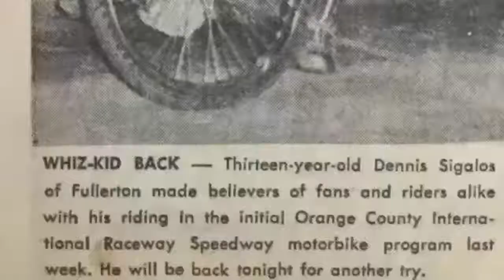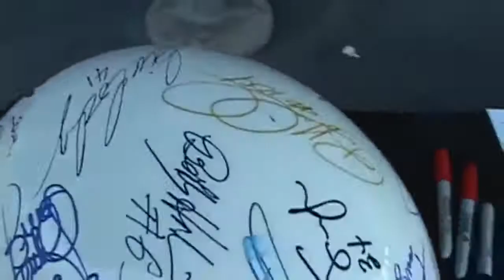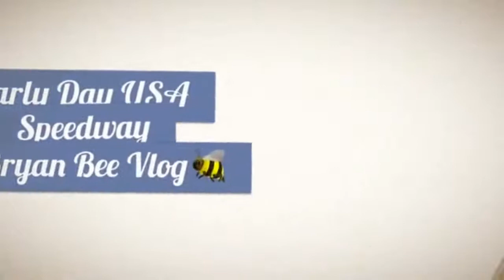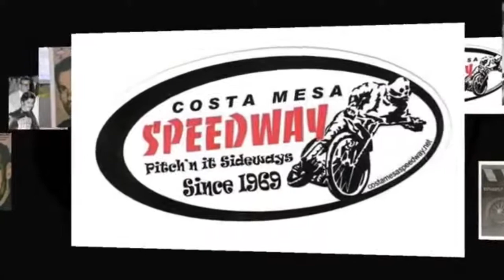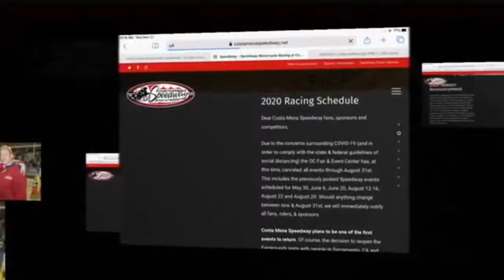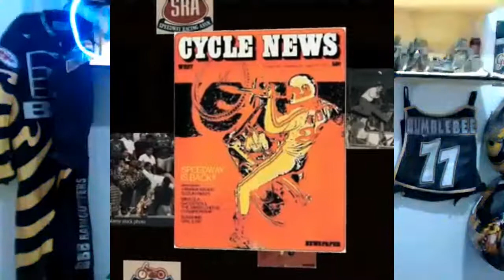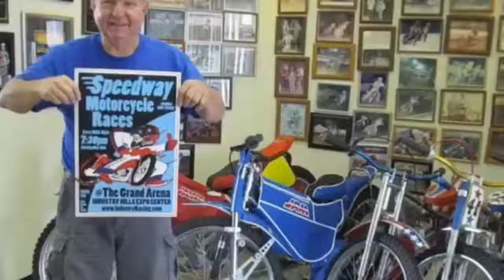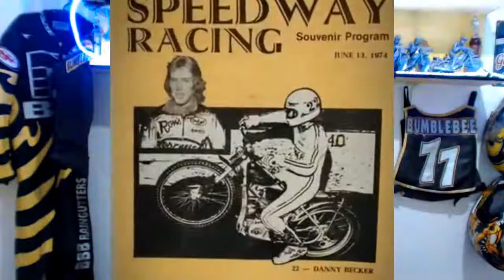1970s US SPEEDWAY SHOW PART 2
1970s was the hayday of USA Speedway, the glory days, with some of the most interesting and talented young racers. Come join us as we go back in the past, the 1970s US Speedway and take a closer look at these amazing riders.